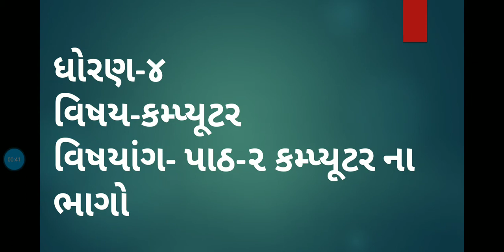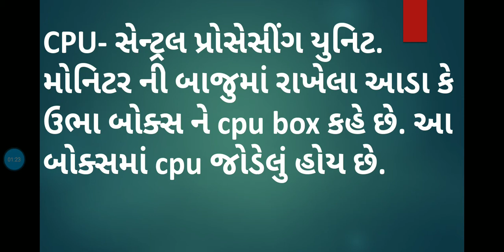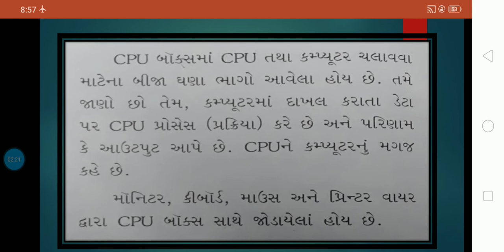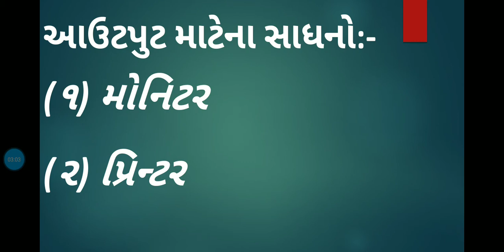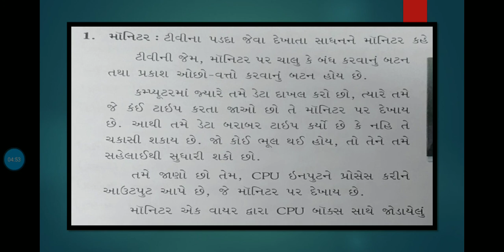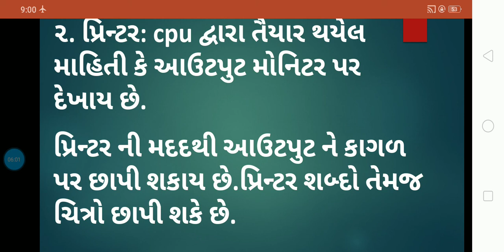ધોરણ-૪(કમ્પ્યૂટર) જનાબ બાબુભાઈ સોપારીવાલા ગર્લ્સ પ્રાઇમરી સ્કૂલ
પાઠ-૨ કમ્પ્યૂટર ના ભાગો